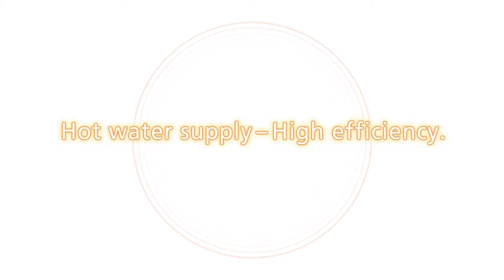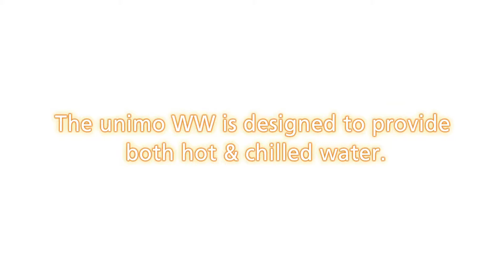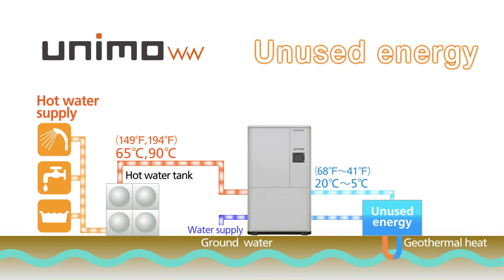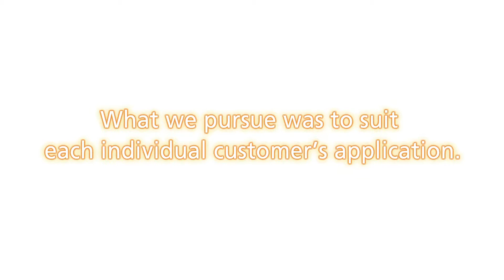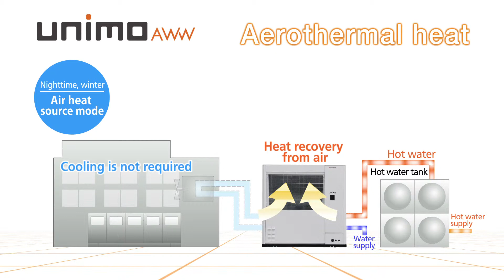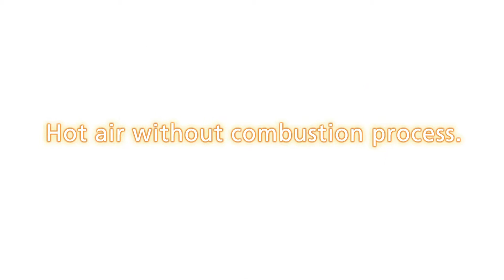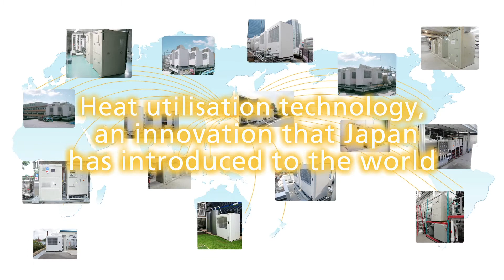MAYEKAWA / CO2 heat pumps "unimo series" - full version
unimo AW/WW/AWW - CO2 heat pumps
Supplying 90℃(194℉) water

unimo can supply hot water in a highly efficient manner by proficiently using heat in the air and water. This heat pump uses a natural refrigerant, CO2, and the lineup consists of three models: AW, which utilizes an air heat source, WW, which utilizes a water heat source, and AWW, which utilizes both air and water heat sources. Each model can instantly deliver water at 90℃(194℉), and supply plenty of hot water with overwhelming cost performance. The model using water as a heat source is a CO2 heat pump combining hot water boiler and chiller functions in one package. In addition to plenty of hot water supply capacity, it can be used as only heat pumps with water as the heat source can, providing double the merit.
Additionally, the lineup includes a CO2 heat pump that realizes a cold and hot water supply utilizing both air and water as the heat source, a world first. Using the thermal energy of water, this unit can supply cold and hot water simultaneously when air conditioning and process cooling are required during the daytime and summer months. At night and during the winter, when cold water is not normally used, it can produce hot water alone using the thermal energy of air.